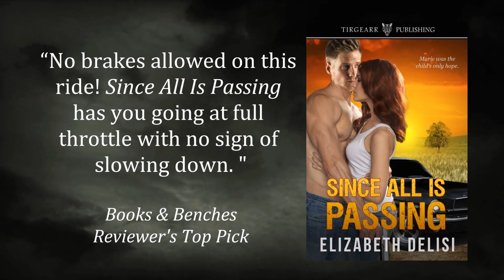Thrillers and Suspense (Books & Benches)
Books & Benches presents a spotlight on thrillers and romantic suspense books featured